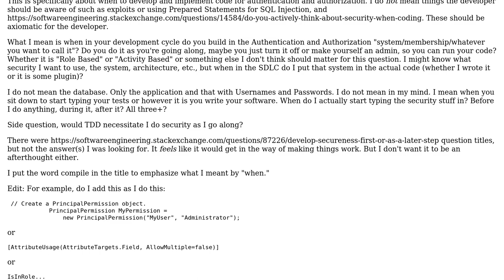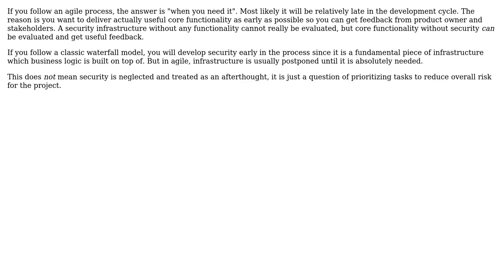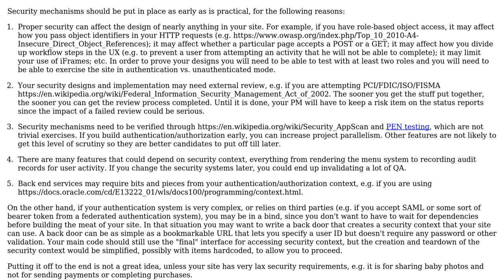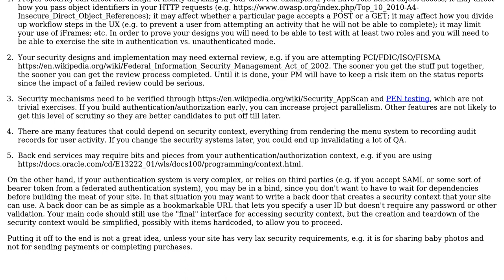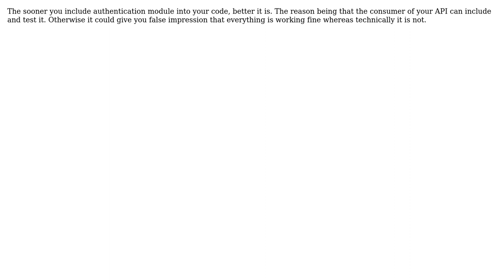Do you integrate and compile User Authentication and Authorization code from the beginning of...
Do you integrate and compile User Authentication and Authorization code from the beginning of your project?

With thanks & praise to God, and with thanks to the many people who have made this project possible! | Content (except music & images) licensed under CC BY-SA | Music | Images & others | With thanks to user John Wu user johnny user JeffO user JacquesB user BobDalgleish user amassani and the Stack Exchange Network Trademarks are property of their respective owners. You are responsible for your own actions.